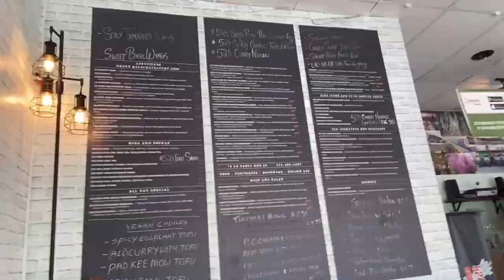My Diet made my BRAIN stop working!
Downtown Los Angeles, some thai food and body changes from my diet and losing weight. 56 pounds so far this year!